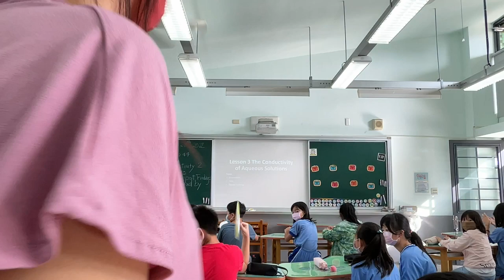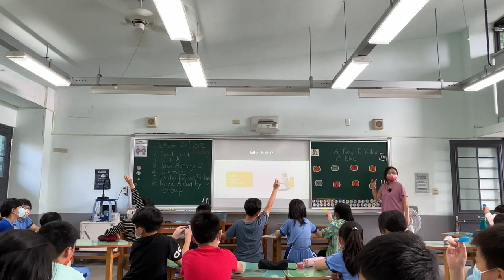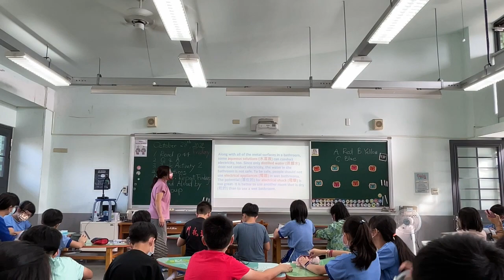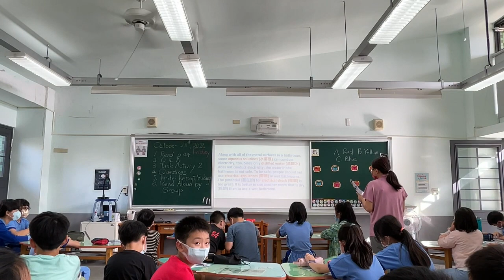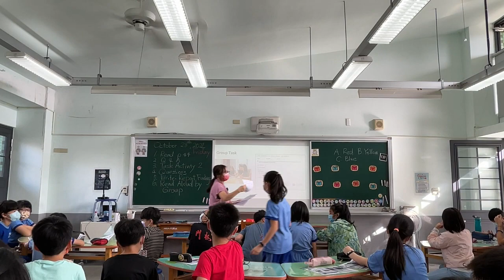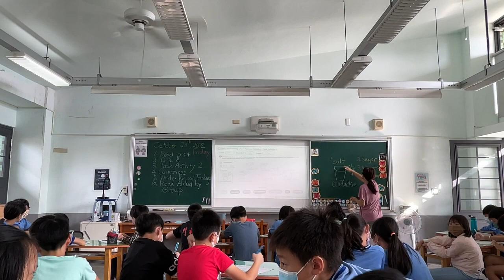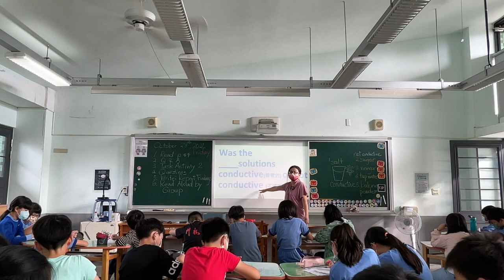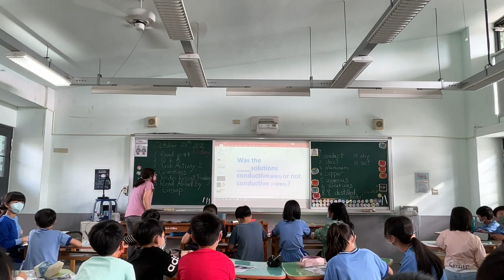北大國小_許曼淳_The Conductivity of Aqueous Solutions_電導率_Lesson 3